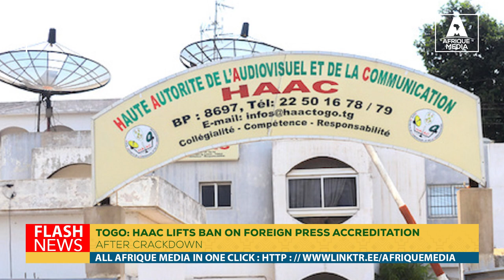TOGO: HAAC LIFTS BAN ON FOREIGN PRESS ACCREDITATION AFTER CRACKDOWN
Foreign press organisations will be able to obtain accreditation to cover news and events in Togo from 26 June. This was announced by the High Authority for Audiovisual and Communication (HAAC) in a recent press release.